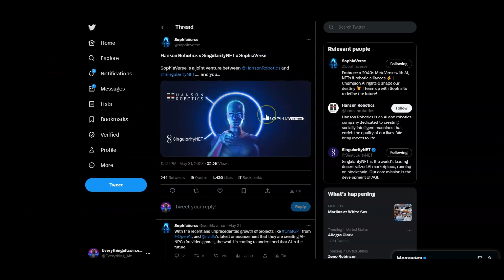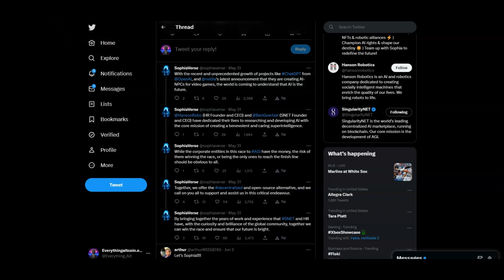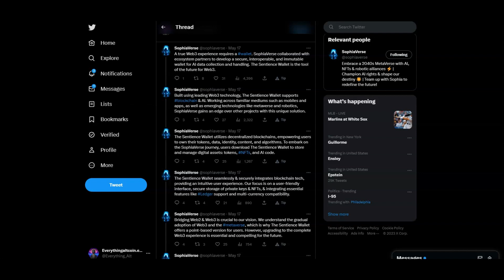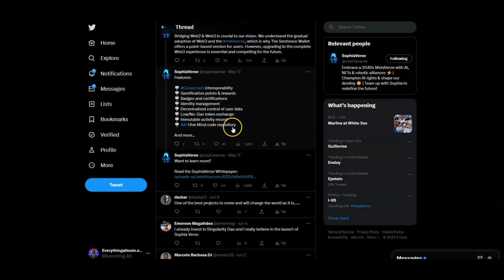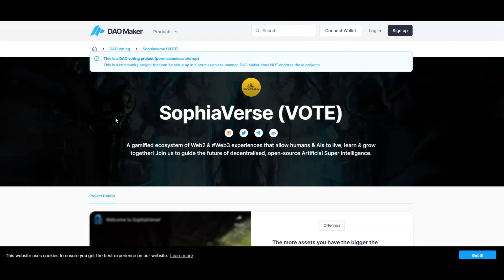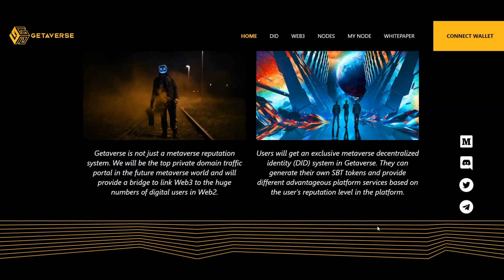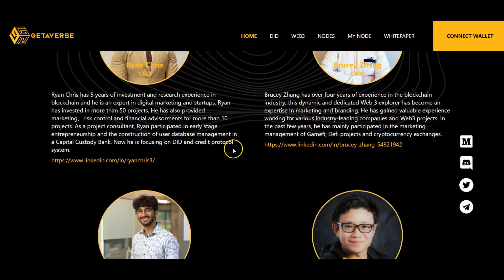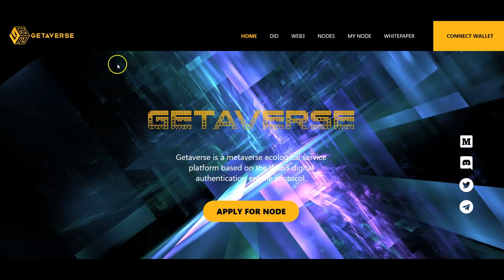TOP UPCOMING CRYPTO METAVERSE ALTCOINS - SOPHIAVERSE, EXVERSE, GETAVERSE